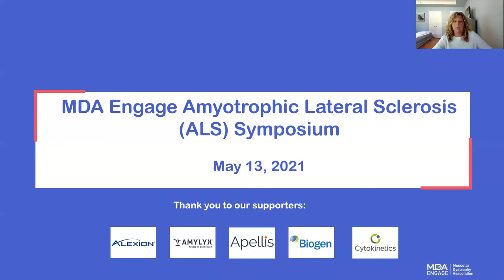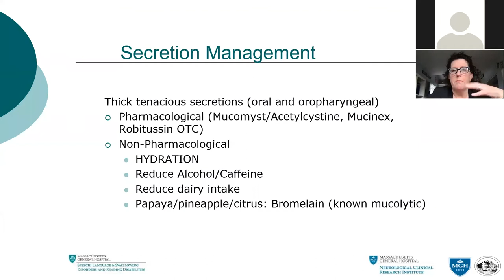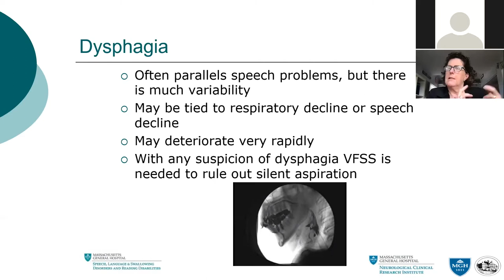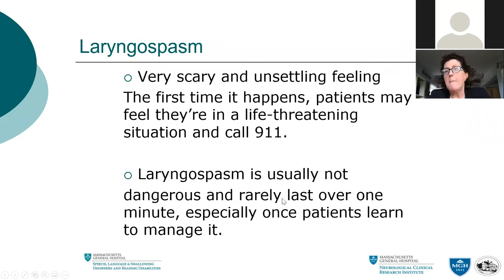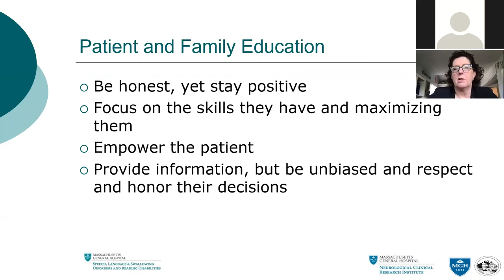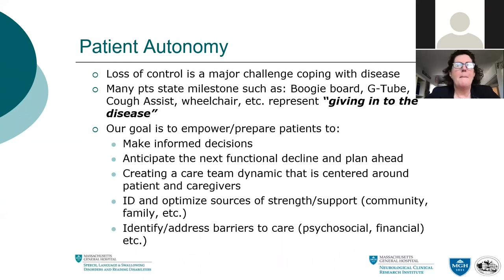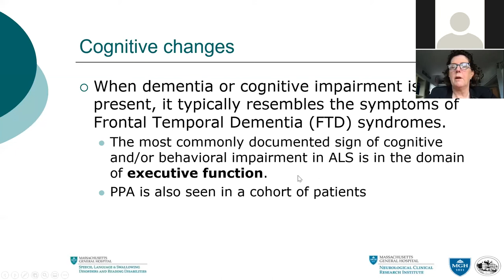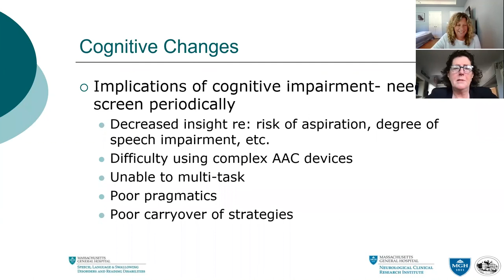Speech Language Pathologist Care Considerations for ALS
Paige Nalipinski MA, CCC, SLP, from Massachusetts General Hospital gives her presentation on Speech Language Pathologist Care Considerations for ALS at the MDA Engage ALS Symposium on May 13, 2021.
Thank you to our Engage video supporters: Alexion pharmaceuticals, Amylyx pharmaceuticals, Apellis pharmaceuticals, Biogen, and Cytokinetics.